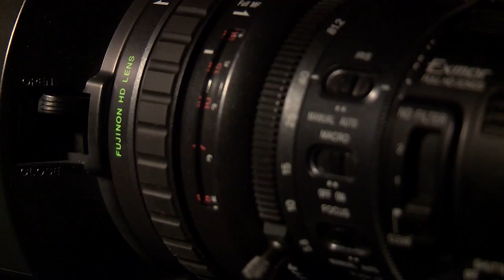AFI DOCS 2014 - Orlando Von Einsiedel, Director of VIRUNGA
Director Orlando Von Einsiedel sits down to discuss his film VIRUNGA during AFI Docs 2014.

Africa's oldest national park containing the last natural habitat for endangered mountain gorillas exists in the Democratic Republic of the Congo. As civil unrest grows within the DRC, a British oil company pursues efforts to drill in this UNESCO world heritage site. A small number of park rangers and a determined journalist fight to secure the park's borders from poachers and businessmen alike. VIRUNGA shockingly exposes blatant corruption, highlighting the political and environmental crisis in the Congo.